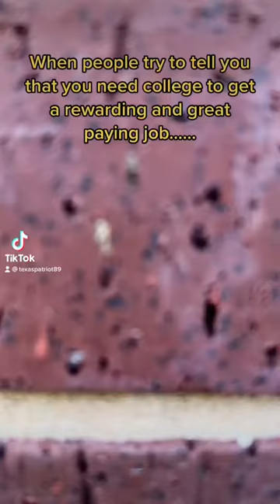Don’t knock blue collar jobs just because we didn’t accrue tons of student debt